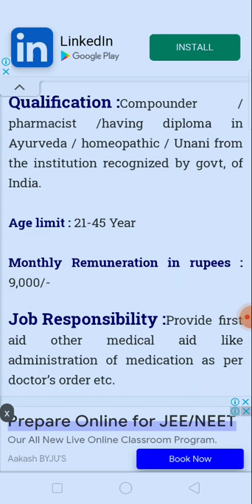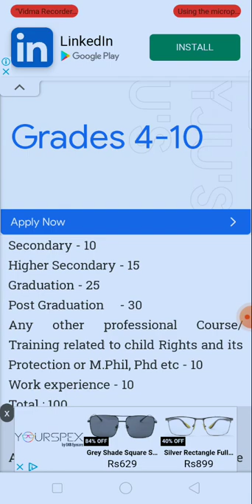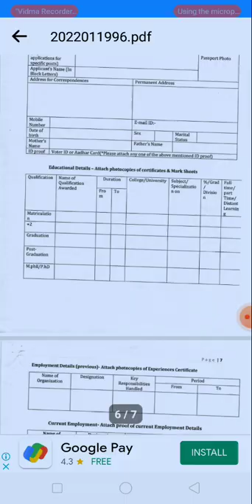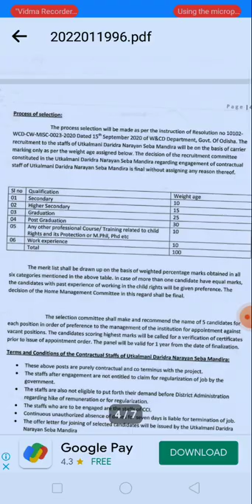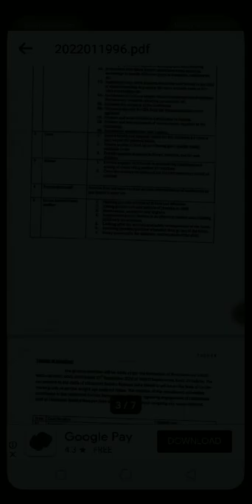Government Pharmacist Vacancies at Child Care Institute, State Government D.Pharma govt. job